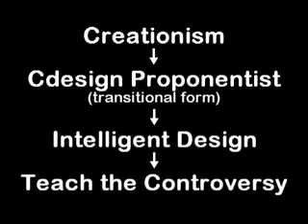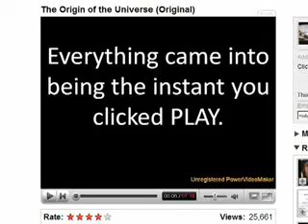Should We Teach the Controversy?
From shanedk